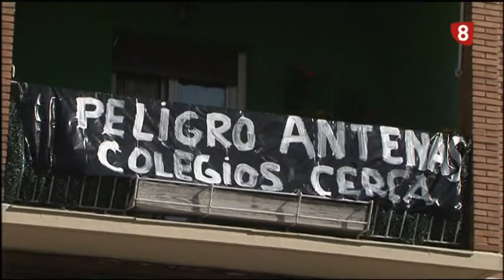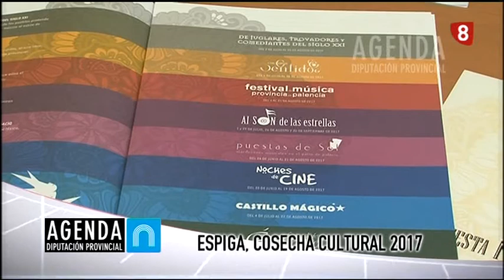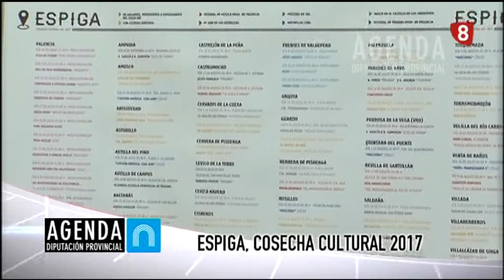Noticias 21:00h (18 Agosto 2017) La 8 Palencia RTVCyL